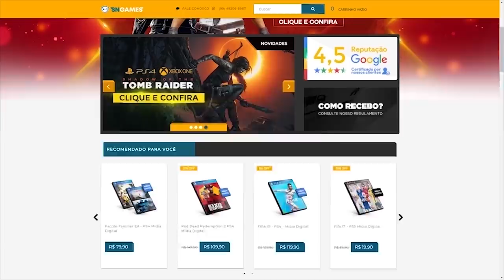O Novo Melhor Mod / Dlc De Dark Souls! - Daughters Of Ash #3 (Blighttown, Ash Lake E Sinos)